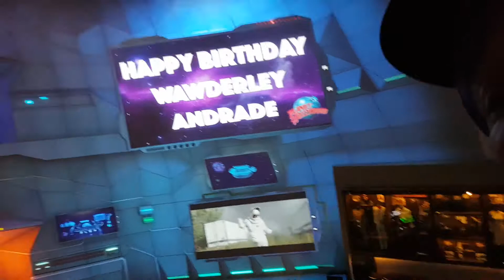Parabéns em Orlando-USA no Planet Holyood me Parabelizando! Deus SEJA LOUVADO!